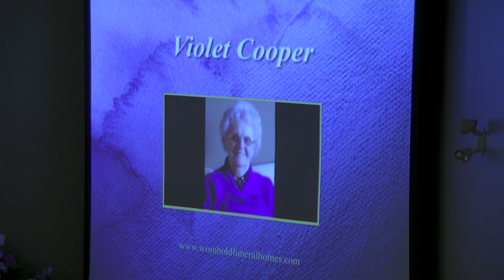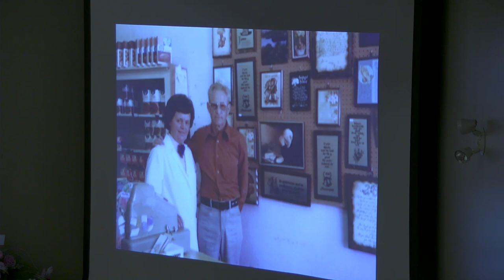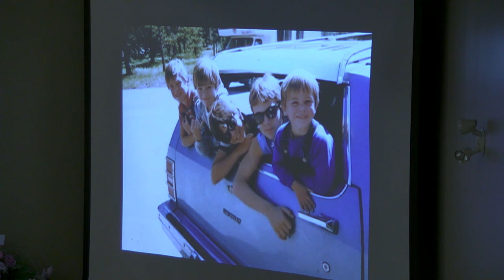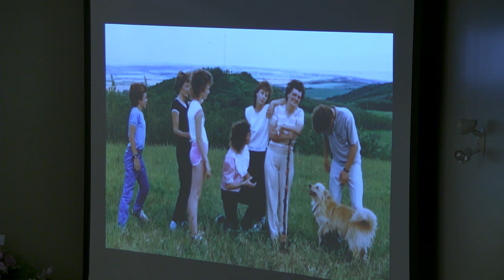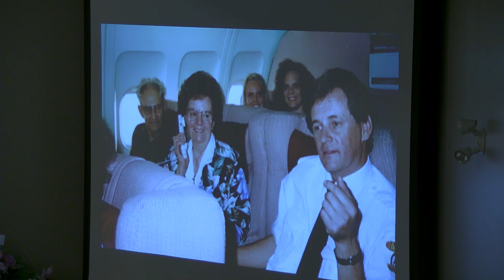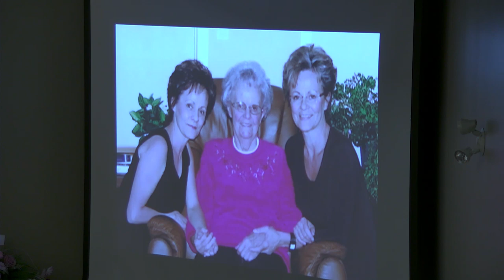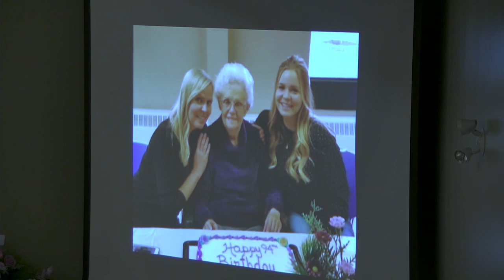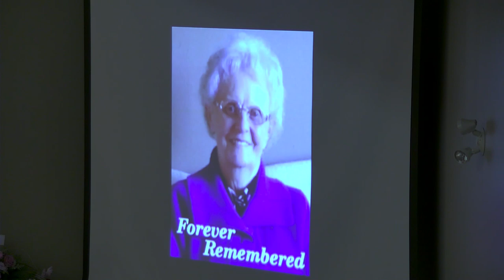Violet Cooper Funeral